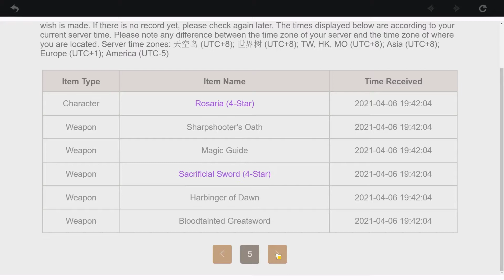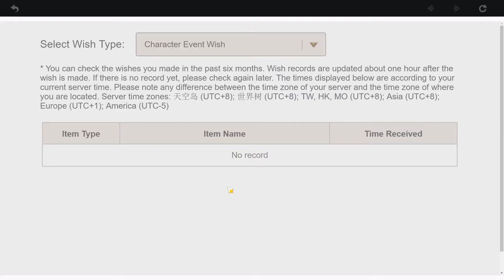MY FRIEND TEMPTED ME WITH BUBBLE TEA ON THE EULA BANNER (F2P GOD LUCK ACTIVE)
HE PROMISED BUBBLE TEA! WOOOOOOOOOOOOOOOOOOOOOOOOOOOOOOOOOOOOOOOOOOOOOOOOO
(yes, that all it matters in life.
just tea.)